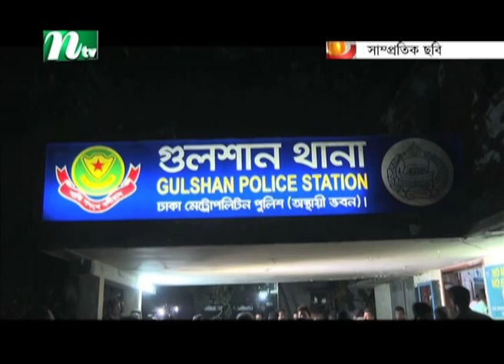🟢 দুপুরের খবর : ২৩ মার্চ ২০২৩ | NTV News | NTV News Bulletin